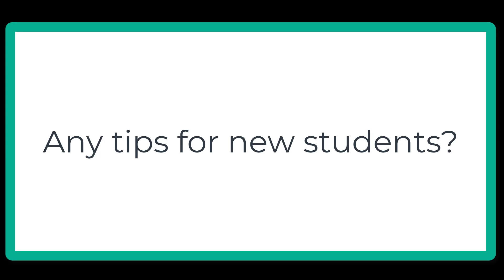Cyber Security and Digital Forensics at Kingston University - Alimita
What Kingston Cyber Security students say about the course?
Alimita, best performing undergraduate Cyber Security student, 2023